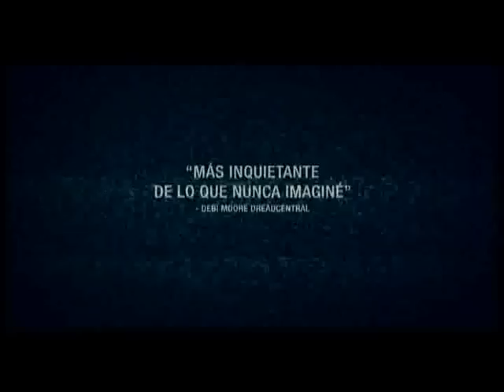PARANORMAL ACTIVITY TRAILER EN ESPAÑOL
Micah y Katie son una pareja joven de esposo los cuales adquieren una casa nueva para iniciar su vida familiar, pero extraños acontecimientos a su alrededor comienzan a perturbarlos. Su curiosidad los llevara a buscar respuestas profundas que desearan jamás haber encontrado.
Descubre en tu sala de cine más cercana, porque esta película ha sido catalogada por muchos como la película más aterradora que han visto en su vida.